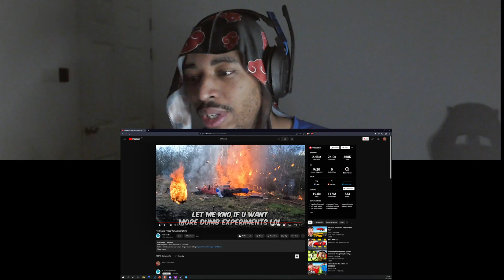MrBeast Crushed His Friend's Car!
📋 HASHTAGS 📋

📋TAGS📋

Crushed His Friend's Car
His Friend's Car!